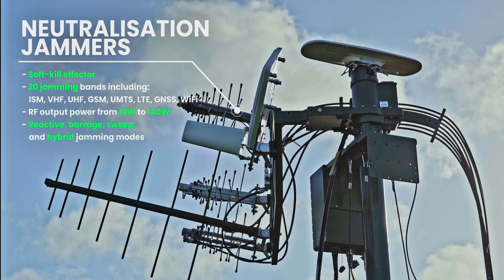The comprehensive anti-drone SKYctrl system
The comprehensive anti-drone SKYctrl system protects the airspace above critical and military infrastructure. It already complements the equipment of the Polish Armed Forces.
Moreover, the Ukrainian Armed Forces soldiers claim this is the best system they have seen and experienced.